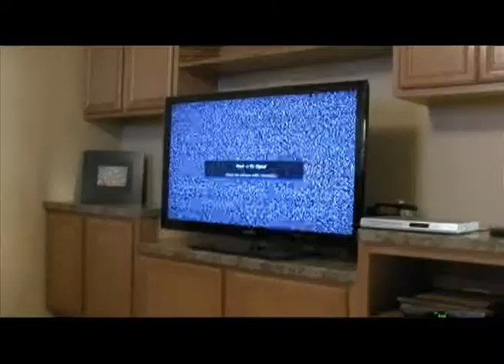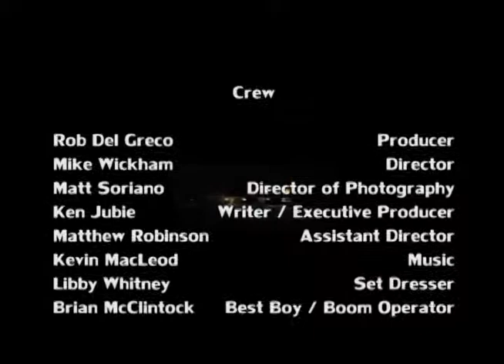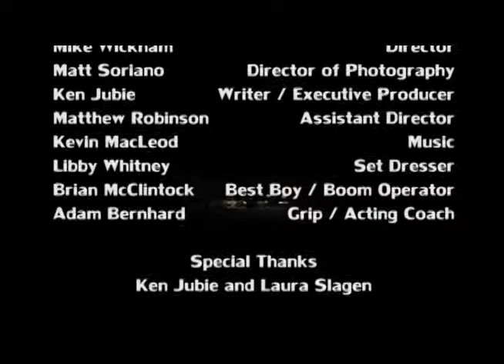Beach House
COUNTRY :  UNITED STATES
CITY :  VALHALLA
TOWN :  NEW YORK
GENRE : GO GREEN
CHARACTER : T. DUPONT ARTIST
LINE : Right here. Right now.
PROP : PEN
SUMMARY :
BEACH HOUSE: A Videographical Hidden Picture of Ungreen Practices. Featuring: Stephen Hensel as "The Artist", Andrea Kannes as Jessie, Matthew O'Connor as Chad, Matthew C. Pacuk as "Murph", Laura Slagen as "Sue-Z", Ken Jubie as K.J., Libby Whitney as Tina, Parker Cross as Wasteland Survivor, Timothy Whately as TV Survivor Crew: Rob Del Greco - Producer, Mike Wickham - Director, Matt Soriano - Director of Photography, Ken Jubie - Principal Writer / Executive Producer, Matthew Robinson - Assistant Director, Kevin MacLeod - Music, Libby Whitney - Set Dresser, Brian McClintock - Best Boy / Boom Operator, Adam Bernhard - Grip / Acting Coach